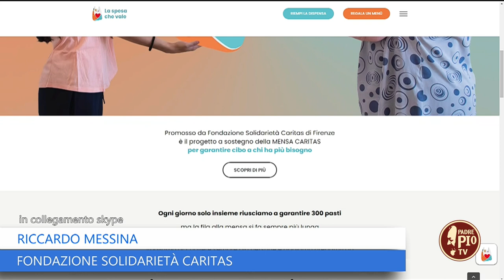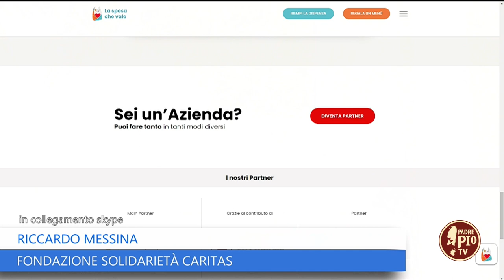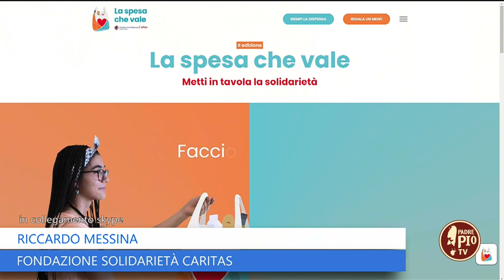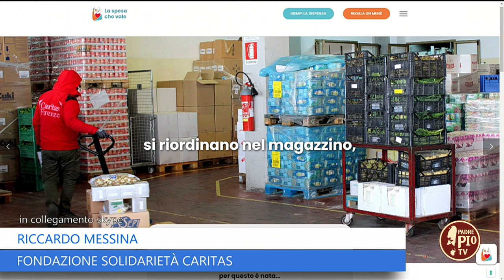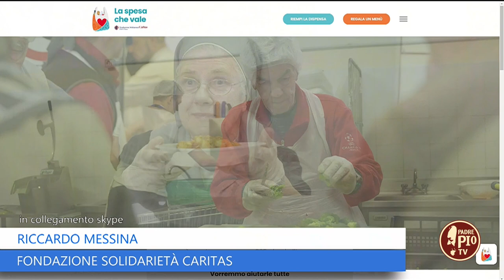La spesa che vale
Promosso da Fondazione Solidarietà Caritas di Firenze è il progetto a sostegno della MENSA CARITAS per garantire cibo a chi ha più bisogno.
In collegamento Riccardo Messina, responsabile Ufficio Fundraising · Fondazione Solidarietà Caritas Onlus - Firenze